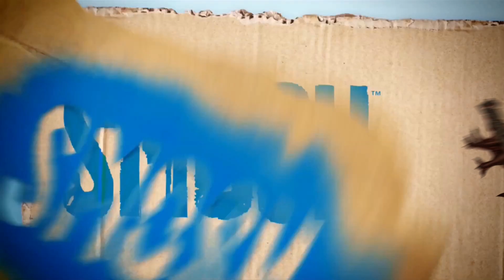Schlimmste Armee Ever [german Fandub]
✘Jens Münzer

▬ PACKSTATION:
Soufian Hadjiri
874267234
Packstation 141
38112 Braunschweig